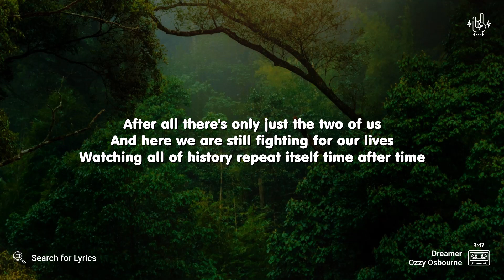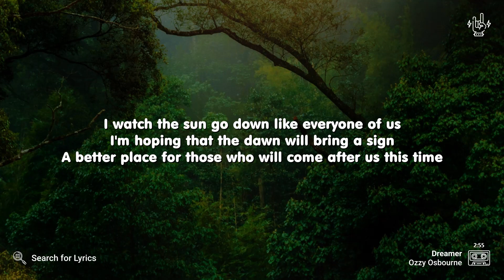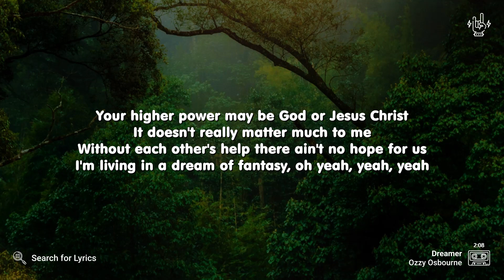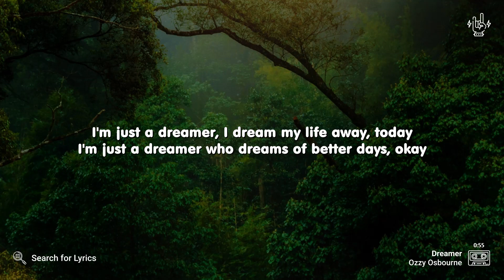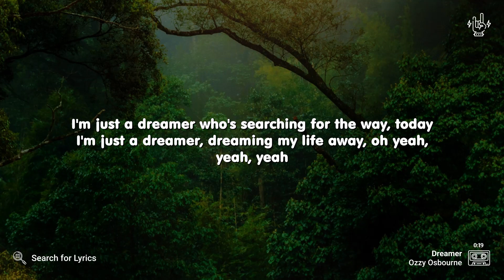Ozzy Osbourne - Dreamer (Lyrics for Desktop)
("Dreamer" for the Mobile screen)

Video Details
Artist: Ozzy Osbourne
Song: Dreamer
Background: Photo by Kunal Shinde on Unsplash